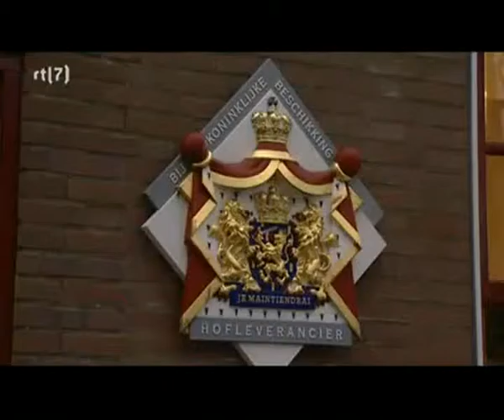Greve schoenen item bij Gek Op Wielen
Was een mooi tijd .